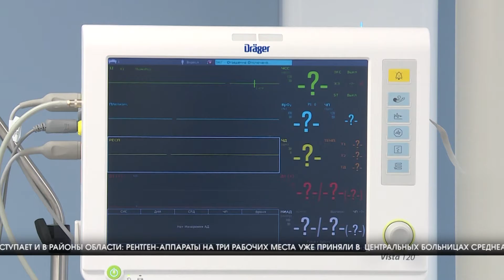Больницы региона получили новое медоборудование